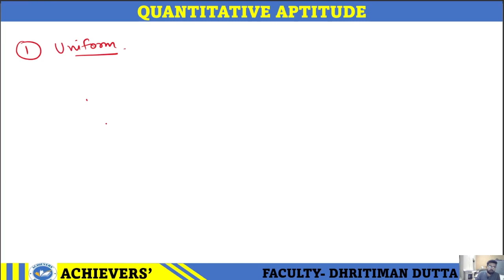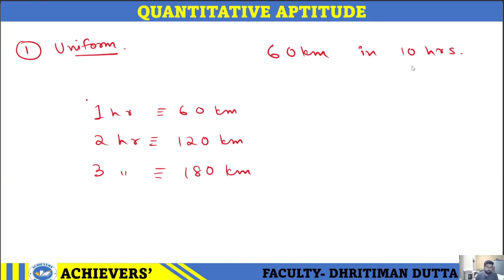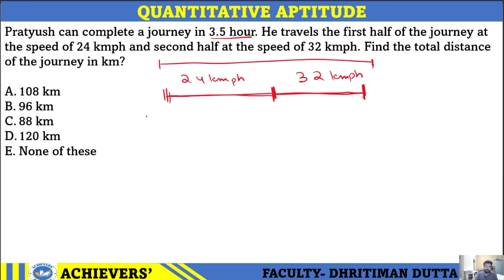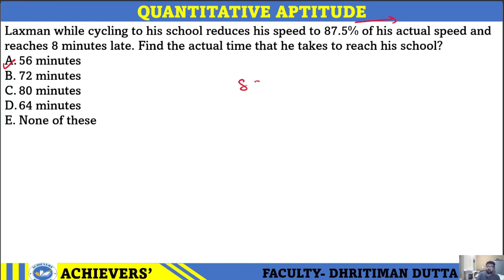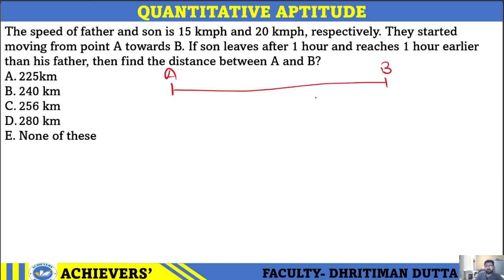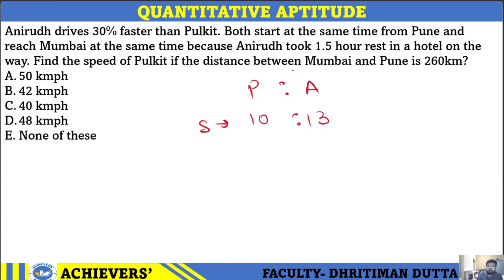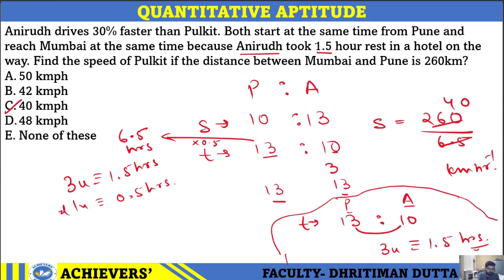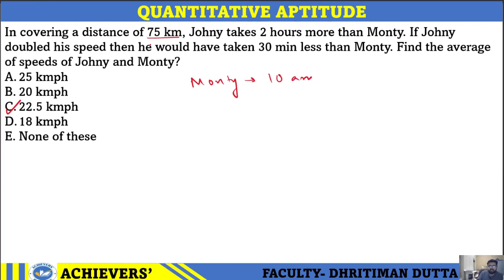TIME SPEED & DISTANCE 01 II QUANTS FOR BANK/SSC EXAMS II SBI PO II ASSAM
Title: Mastering Time, Speed, and Distance: Your Ultimate Guide to Problem Solving

Description:

🚗 Ready to accelerate your understanding of Time, Speed, and Distance? 🕰️ Join us on a thrilling journey through this essential topic in mathematics! Whether you're a student preparing for exams or someone looking to refresh your knowledge, this video is your ticket to mastering the intricacies of Time, Speed, and Distance.

📚 In this comprehensive video, we cover:

1️⃣ Fundamentals of Time, Speed, and Distance

Explore the basic concepts that form the foundation of TSD problems.
2️⃣ Key Formulas and Concepts

Learn the must-know formulas and strategies for solving different types of problems.
3️⃣ Real-world Applications

See how TSD concepts apply to real-life scenarios, making the learning experience practical and engaging.
4️⃣ Solved Examples and Practice Problems

Walk through step-by-step solutions to common TSD problems, and then challenge yourself with some practice questions.
5️⃣ Pro Tips and Tricks

Unlock insider tips and tricks that will help you approach TSD problems with confidence and efficiency.
🌟 Whether you're a student, teacher, or just a curious mind, this video is designed to cater to all levels of learners. Sharpen your problem-solving skills and boost your confidence in tackling Time, Speed, and Distance problems.